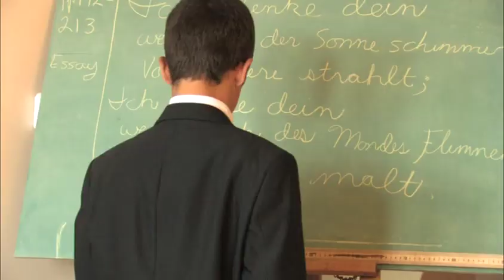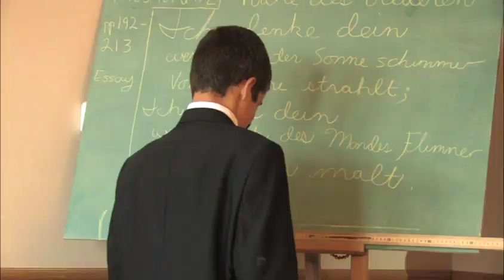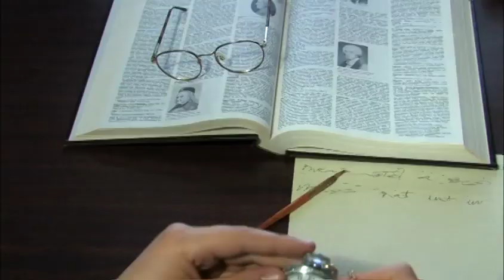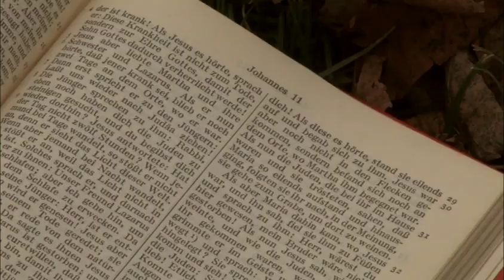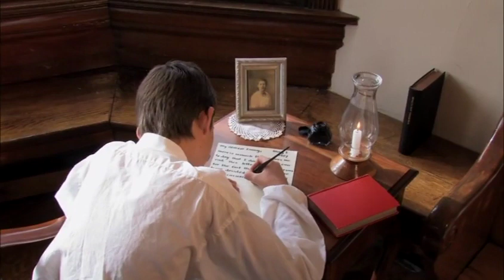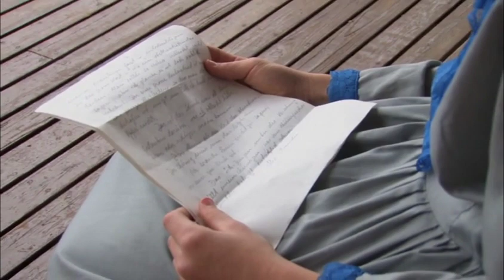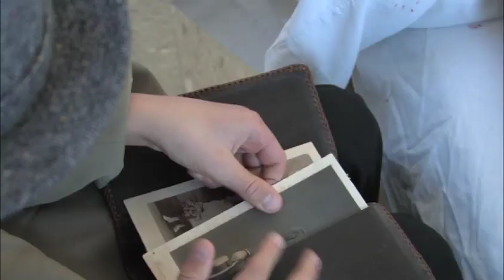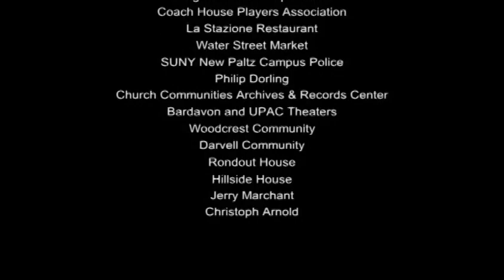EBERHARD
Woodcrest Studios presents a Sunheart Rangers Production: EBERHARD